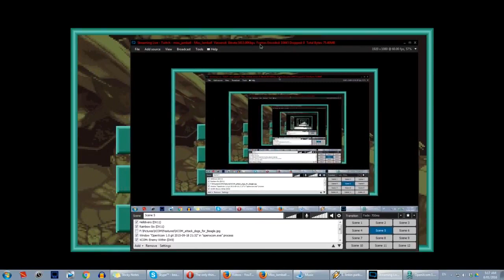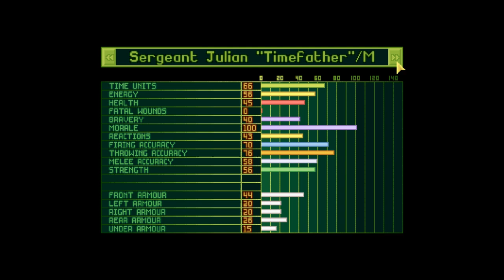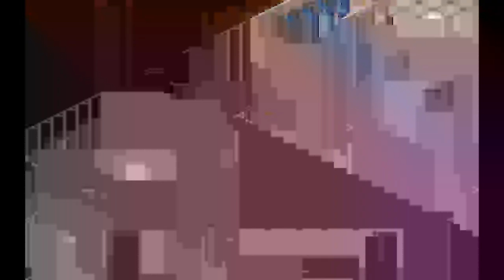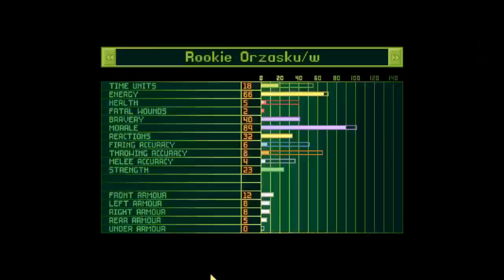Beaglerush OpenXCOM: UFO Defense [OG] #5 - Base Defense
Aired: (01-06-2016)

Blind run of OpenXCOM with Final Mod Pack installed.

Give him money and fame, he's the guy with the vids.

Game: XCOM: UFO Defense